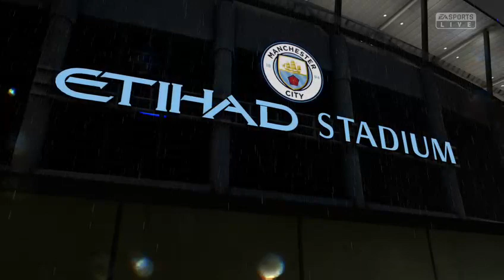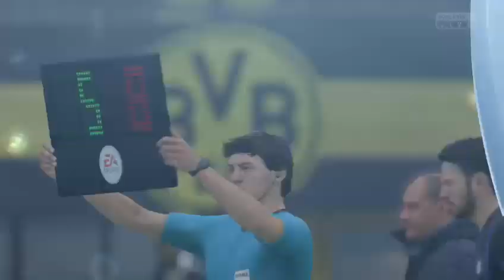Fifa 19 Simulation Tournament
The league stage was done offline, but this is what matters, the knockout stage.